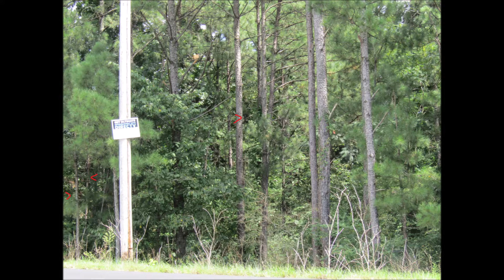8 /16 /18---- Area One quick drive by stills breakdown